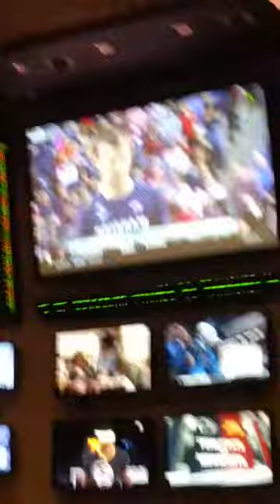Riddlouche in vegas at mgm watch byu beat gonzaga!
Riddlouche in vegas at mgm watch byu beats gonzaga!